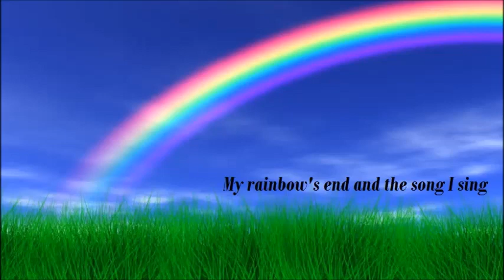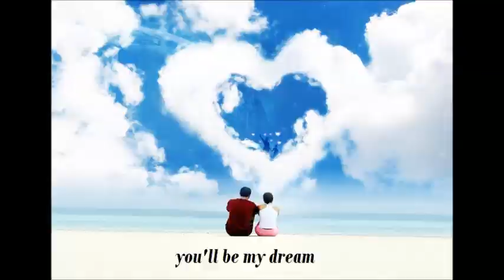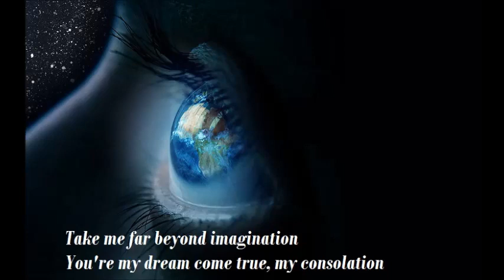Demis Roussos - Forever and Ever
Artist: Demis Roussos
Album: Forever and Ever
Released: 1973